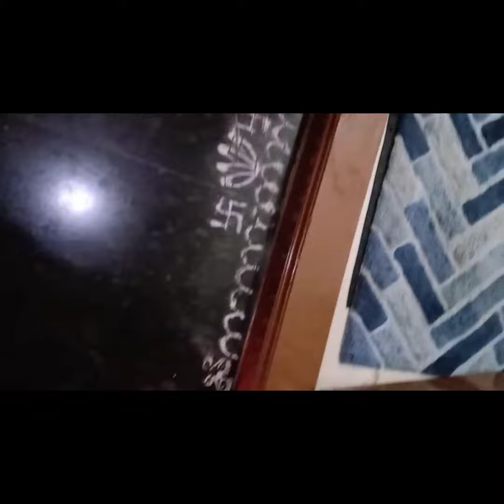కార్తీక మాసం చాలా పవిత్రమైనది Karthika Masam 2023 కార్తీక మాసంలో ఇలా చేస్తే త్వరగా పెళ్లి అవుతుంది